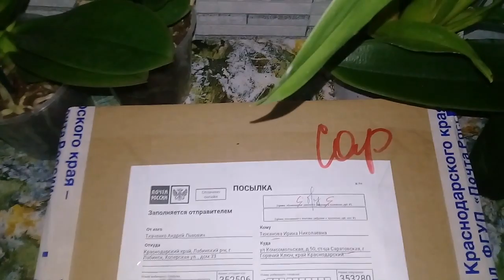АДЕНИУМЫ от Андрея Ткаченко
Распаковка посылки с адениумами,осмотр ростков и их  посадка